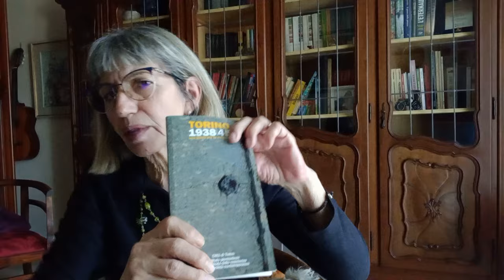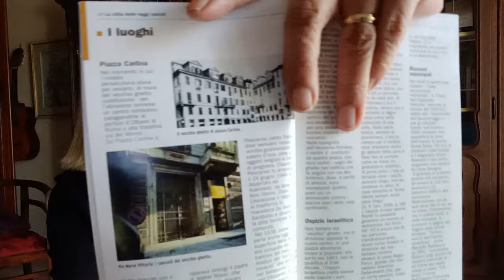IL GHETTO EBRAICO DI TORINO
Sapevate che nelle città esistono ancora delle tracce dei vecchi ghetti ebraici?
In questo video vi racconto in breve la storia di quello di Torino.

Per scoprire di più, seguimi anche sui miei altri profili